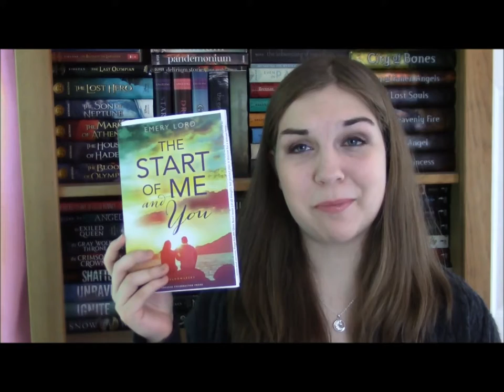Most Anticipated Books of 2015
My Most Anticipated Books of 2015